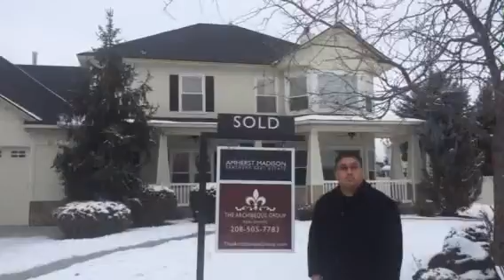Sold in LessThan7Days | The Archibeque Group Real Estate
If you're ready to move quickly, January 2016 is the time when many serious real estate buyers are in the market. It could be the right time to get your best deal.

CALL US The Archibeque Group Amherst Madison Partners today so we can SHOW you what we do to get houses sold quickly & for the most money possible!